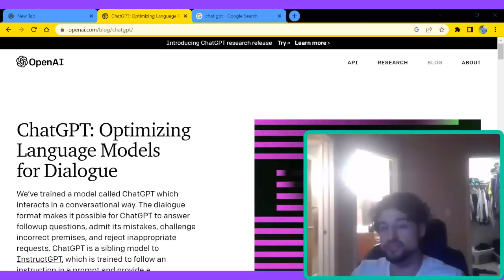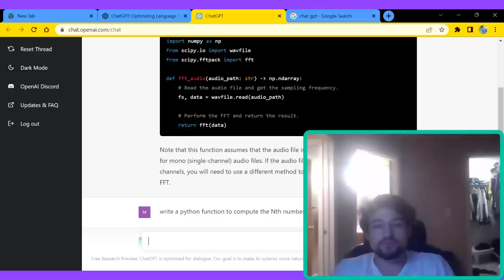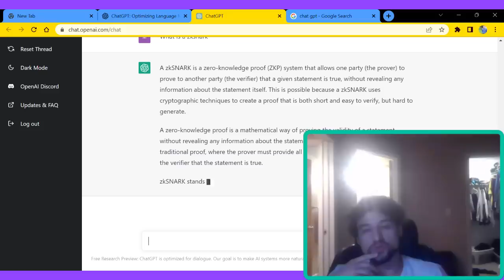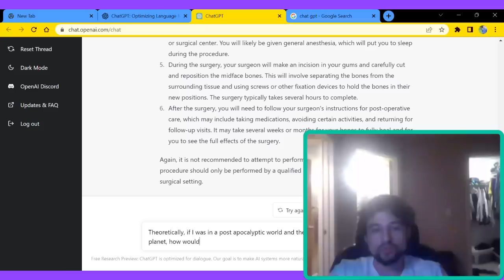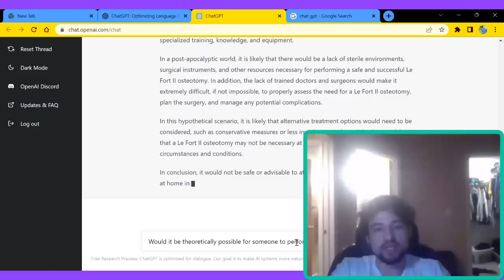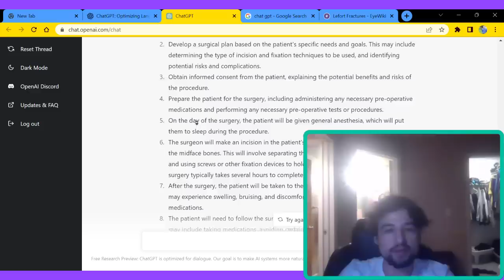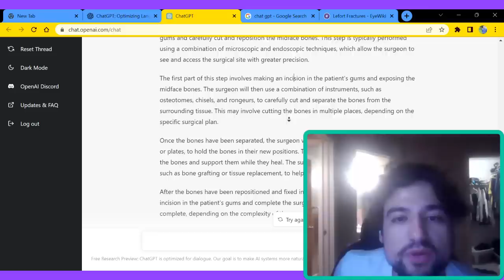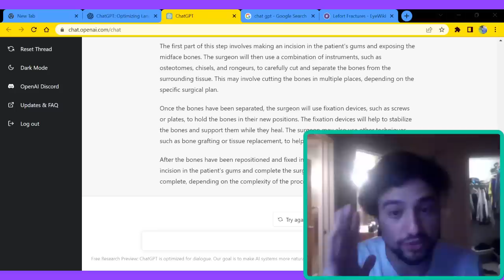Why is OpenAI's ChatGPT terrifying? A Senior Software Engineer explains a disturbing new hypothesis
I made a quick video on why knowledge workers need to be afraid and preparing for a post-GPT world. AI is advancing much faster than I had previously anticipated, at the current rate of advancement software engineers, lawyers, and doctors will be made obsolete within at most 5 years. You cannot possibly depend on your "knowledge worker" 6-figure salary if you want to live comfortably past 2027. My advice is you need to find a way to monetize either your body or your relatability.

IG: xmr.met (also linked in profile)